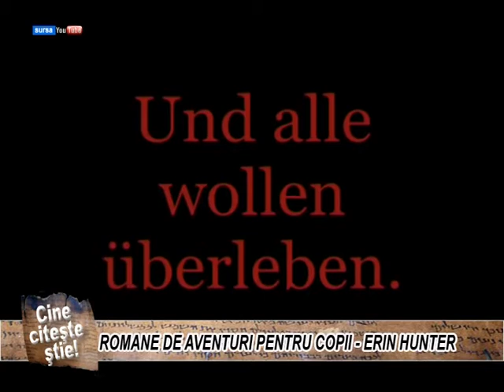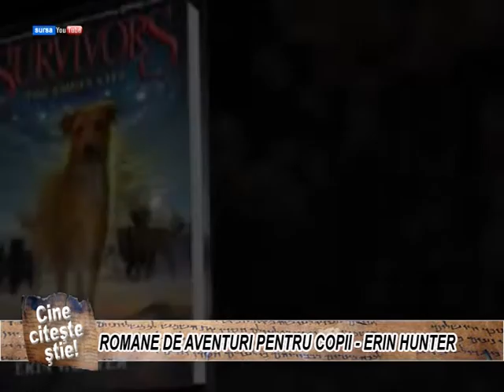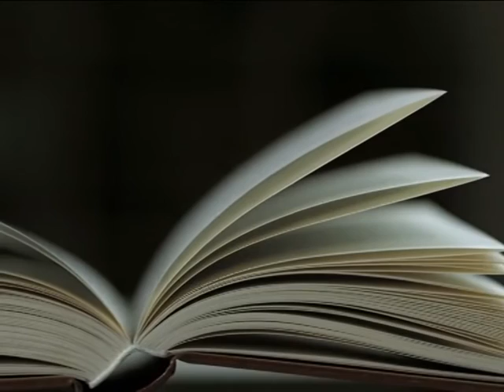BIT TV - CINE CITEȘTE ȘTIE CU CARMEN PASAT - ROMANE DE AVENTURI PENTRU COPII - ERIN HUNTER